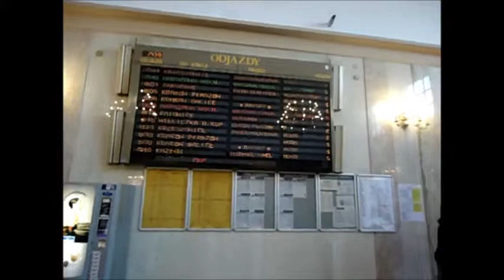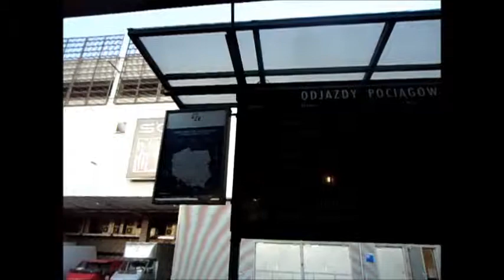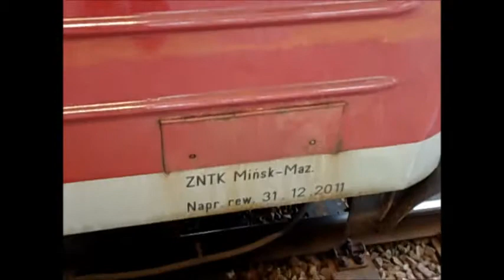Kraków Główny Railway Station, Poland - Train Arrival and Departure - Trainspotting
I had once read an article in which the writer described New York City's Penn Station as "the most dehumanizing place in New York."  Having passed through Penn Station thousands of times, I wholeheartedly agree with that statement.

If Penn Station is dehumanizing, than Krakow Railway Station's stately design will remind you of the golden age of train travel.  High ceilings, elegant chandeliers and grand details seamlessly combine with modern tracks and amenities.  Blonde wood paneling and natural light give the place an uplifting feel.  Small details like arched entrances and metal architectural ornamentation give the building a uniqueness that modern train stations just can't compete with.

While I was walking around the tracks, I was lucky enough to see two trains arrive.  One was a modern "bullet" style train, and the second was an older model.  I had a chance to check out the older train.  According to the side label, it was manufactured by a company called ZNTK Minsk Maz.

It's clear that the Krakow Railway Station has seen plenty of expansion in recent years.  The new platforms are extremely modern and connected by a well lit underground passage.  The entire thing is well planned and laid out.  While the train station handled quite a few passengers, it never felt overcrowded or cramped.

When I was at the train station, I was lucky enough to go to the café and have a cup of tea.  The café is in the left side of the building, and it has a very chic feel.  Kind of retro yet stylish at the same time!

Unfortunately, my trip to Krakow involved an airplane, so I can't say that I have actually taken a train from Krakow.  But after seeing the impressive list of destinations, hopefully I will on my next visit.  Here's a list of destinations you can reach from the Krakow Railway Station.  Note: this list may be incomplete.

Berlin, Germany (International)
 Białystok
 Bielsko-Biała
 Budapest, Hungary (International)
 Bucharest, Romania (International)
 Bydgoszcz
 Czechowice-Dziedzice
 Częstochowa
 Dębica
 Gdynia
 Gliwice
 Gorzów Wielkopolski
 Hamburg, Germany (International)
 Hel
 Jaworzno
 Jelenia Góra
 Katowice
 Kielce
 Kiev, Ukraine (International)
 Koluszki
 Kołobrzeg
 Kozłów
 Krynica-Zdrój
Krzeszowice
 Lublin
 Lubliniec
 Lviv, Ukraine (International)
 Łeba
 Łódź
 Malbork
 Muszyna
 Nowy Sącz
 Nowy Targ
 Odessa, Ukraine (International)
 Olsztyn
 Opole
 Oświęcim
 Piotrków Trybunalski
 Poznań
 Prague, Czech Republic (International)
 Przemyśl
 Radom
 Rzeszów
 Sędziszów
 Skawina
Słupsk
 Stargard Szczeciński
 Sucha Beskidzka -- served by 'Papal train'
 Suwałki
 Szczecin
 Świnoujście
 Tarnów
 Terespol
 Toruń
 Trzebinia
 Tunel
 Ustka
 Wadowice -- served by 'Papal train'
 Warszawa
 Vienna, Austria (International)
 Wieliczka
 Wisła
 Wrocław
 Zagórz
 Zakopane
 Zielona Góra
 Žilina

Krakow tee shirt - Men's, Woman's, all sizes, all colors!